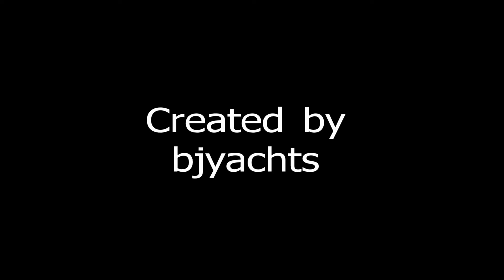Disney trip 2014 part 6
Downtown Disney